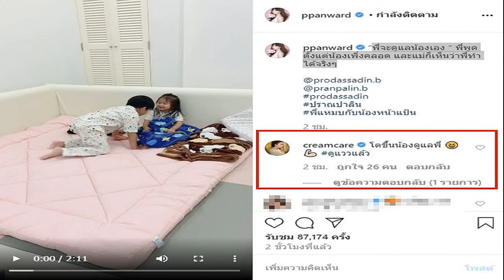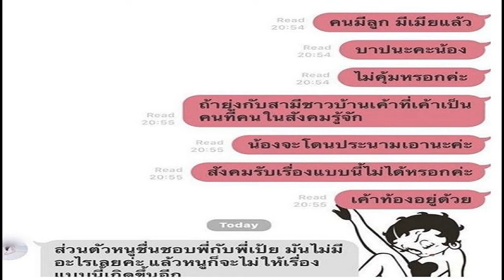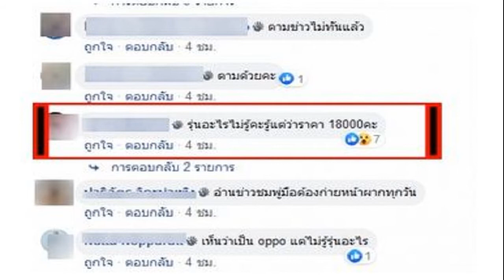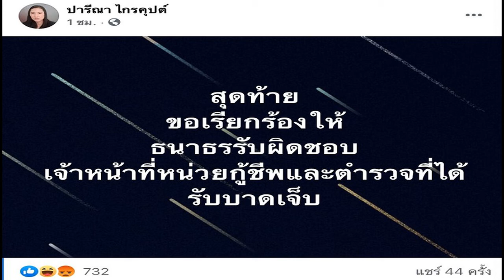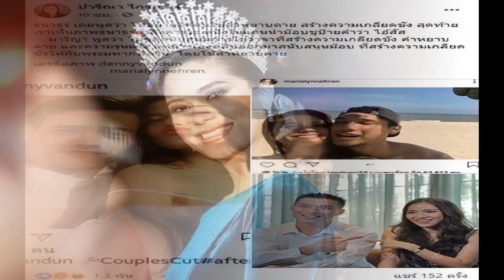ครีม เปรมสินี อดใจไม่ไหว โผล่คอมเมนต์กลางไอจี เป้ย ปานวาด หลังเจอมรสุมครอบครัว โพสต์ตัดพ้อ ถึงแก้วตา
ครีม เปรมสินี อดใจไม่ไหว โผล่คอมเมนต์กลางไอจี เป้ย ปานวาด หลังเจอมรสุมครอบครัว โพสต์ตัดพ้อ ถึงแก้วตาดวงใจ
เรียกได้ว่าจากกรณีที่เพจดังออกมาโพสต์โยงดาราสาวนางร้าย โดยระบุว่า ช่วงปริศนาอักษรย่อ ที่ดูไม่ย่อเพราะเดาง่ายมากแม่ “นางร้ายลูก2 ช้ำใจสามีเมียน้อย”  โดยงานนี้ก็มีเหล่าบรรดาชาวเน็ตพุ่งเป้าไปที่คุณเเม่ลูก 2 อย่าง เป้ย ปานวาด หรือไม่ เพราะครั้งหนึ่งเคยมีข่าวฉาวสามี มีเมียน้อย เมื่อปี 2561 นั่นเอง
ซึ่งก่อนหน้านี้ดาราสาว เป้ย ปานวาด โพสต์แชทไลน์ที่พูดคุยกับหญิงสาวปริศนา โดยเนื้อหาในการพูดคุยดาราสาวเขียนระบุว่า “คนมีลูก มีเมียแล้ว บาปนะคะน้อง ไม่คุ้มหรอกค่ะ ถ้ายุ่งกับสามีชาวบ้านเค้าที่เค้าเป็นคนที่คนในสังคมรู้จัก น้องจะโดนประณามเอานะค่ะ สังคมรับเรื่องแบบนี้ไม่ได้หรอกค่ะ เค้าท้องอยู่ด้วย